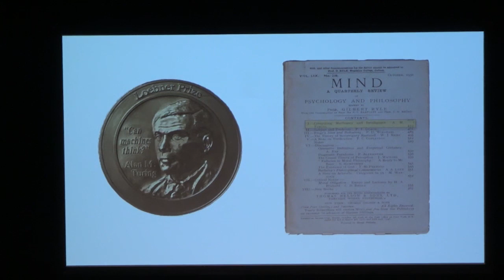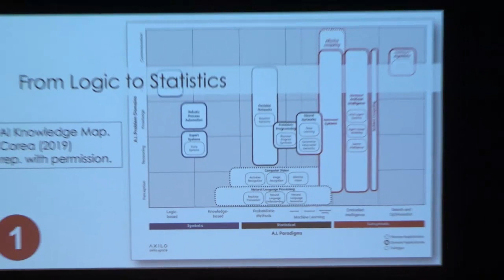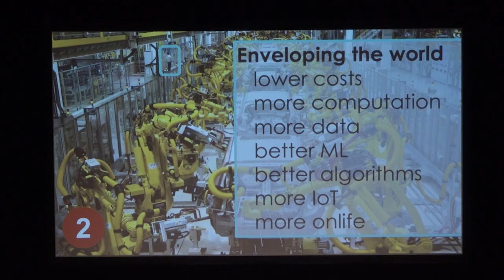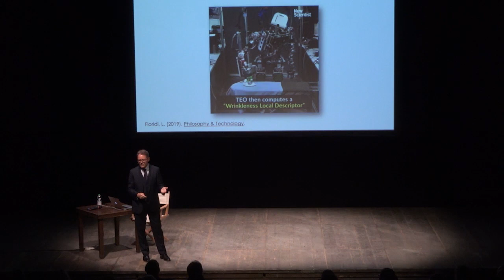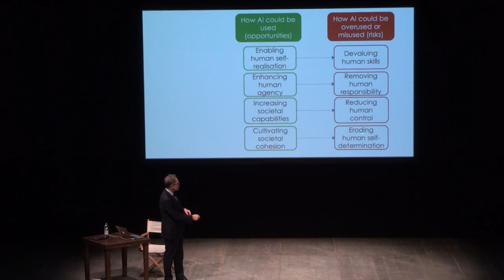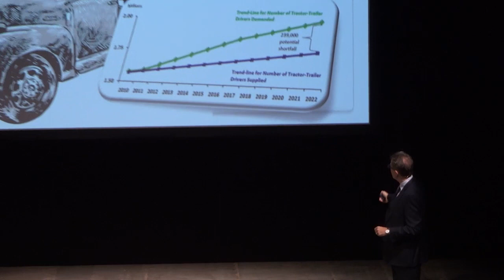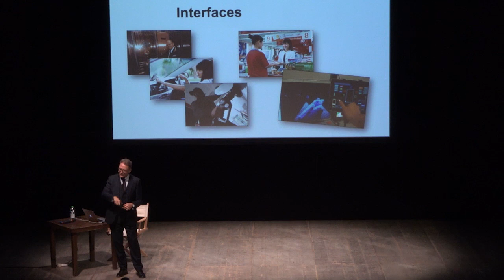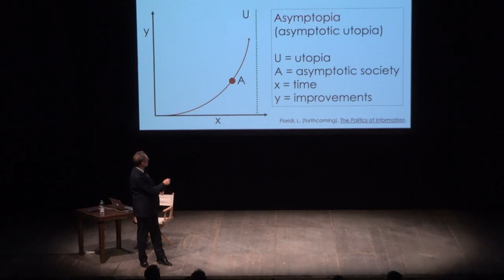Luciano Floridi Il Futuro Prossimo dell'Intelligenza Artificiale